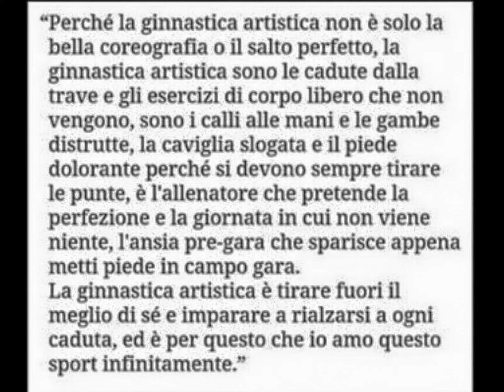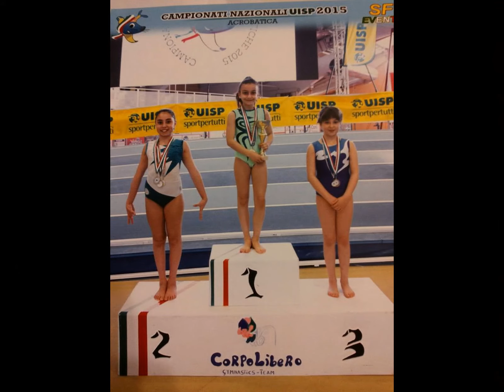IL GECO - "PREMIAZIONI A.S. 2014 - 2015"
"Non importa quante volte cadi, ma quante volte cadi e ti rialzi."
(Vince Lombardi)